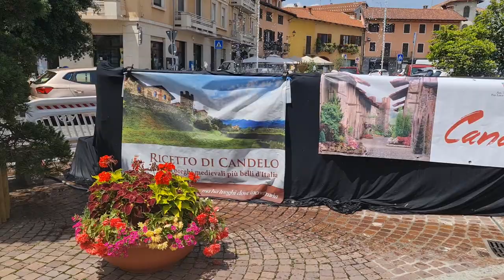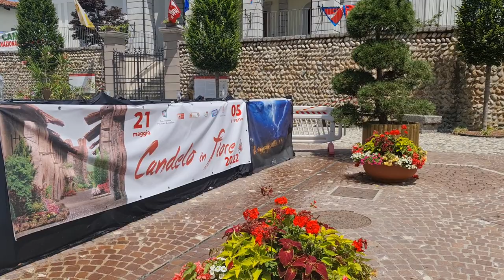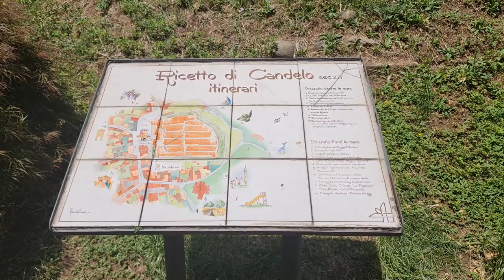2022 06 04 ore 13 49 15 Candelo 2 (Ricetto Medievale - Borgo in fiore fra i più belli d'Italia)